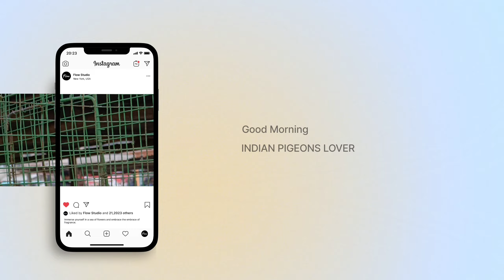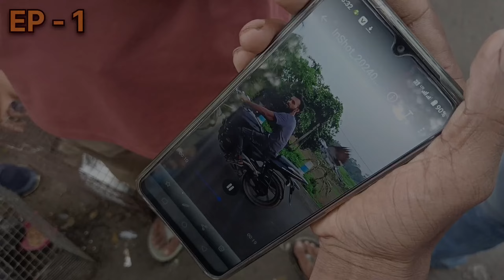মাএ- 150 /- টাকায় কবুতর | "বর্ষাকালে" Bongaon মেদে হাট | পায়রা - 150 টাকা | Mede Payra Hat | EP -1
মেদে পায়রা হাটের "ম্যাপ লোকেশান" দেখুন